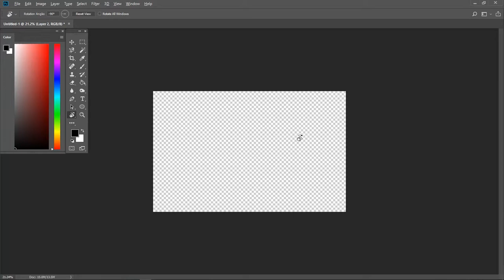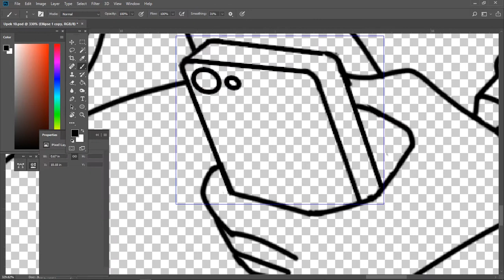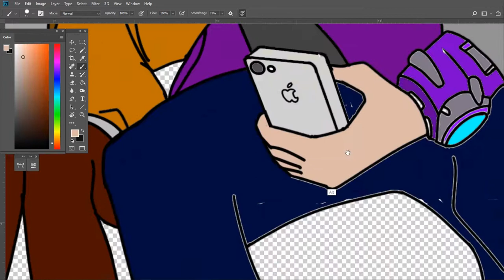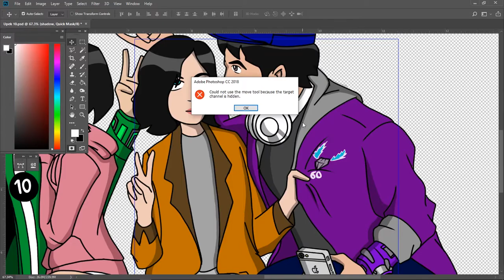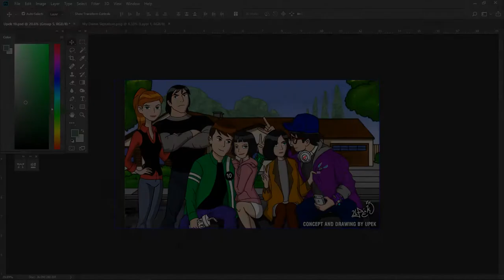Drawing in Animation style of Ben 10 |[SPEED ART]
Hello guys , it’s me again,
This is the process of my new Art work , Spent 12 hours for this one , and this is a super fast video ,
Hope you can get an Idea 😇

Because Benn10 is a Animation that never go away from my mind , so I did an Art 🙂

[🚫None of Any Character are copy pasted 100% drawing]